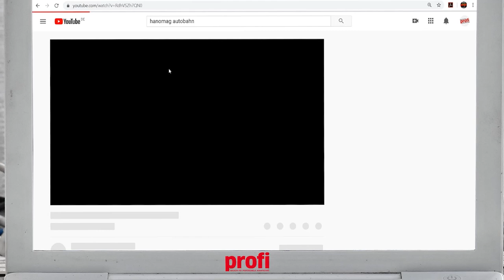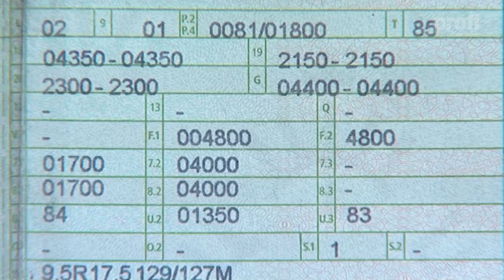Der rasende Hanomag (1/2) Mit dem Traktor auf die Autobahn | profi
Käpt’n Bleifuß auf dem Kriegspfad: Rudolf Wehner fährt mit seinem Hanomag regelmäßig zu Oldtimertreffen. Oft ist er dort einer der ersten, selbst wenn er als letzter losfährt.

Im Zuge unserer Recherchen zu Rudolf Wehner und seinem Rasenden Hanomag sind wir über ein recht verpixeltes Video im Netz gestolpert...
…eine Anfrage bei der Produktionsfirma und schon geht sie los, die wilde Fahrt:
"Der kann (halt) auf der Autobahn fahren, dann ist der ganz schön laut!"
"Es sind Fahrzeuge mit 600 PS, und Sie fahren mit so einem alten Bulldog – überholen sie die.
Da gibt es welche, denen  fällt der Kinnladen bis da unten hin und andere, die […] lachen und winken und fotografieren."
"Die Traktoren, das sind alles seine Freundinnen, auf die brauche ich nicht eifersüchtig zu sein."
"[…] beim ersten Mal ein bisschen mulmig, weil das gar nicht mehr aufhört. Das ging immer schneller und schneller. Dann habe ich wirklich gesehen, die Arbeit die ich mir mit gemacht habe, hat sich wirklich gelohnt."
Rudolf Wehner aus Kalbach in Hessen gründete, als junger Mann einen Kfz-Ersatzteilhandel der sich zu einem Unternehmen für Spezialmaschinenbau entwickelte. Dabei kam sein Hobby Oldtimertraktoren natürlich nie zu kurz.
 Große Oldtimertreffen erreicht man am besten über die Autobahn.
Ein Wochenende mit nur 20 km/h auf der Landstraße war bei ihm aber nie drin.
Deshalb war es nur logisch, dass ein Traktor her musste der im Lkw-Verkehr mitschwimmen kann.
Die Lösung für das Vorhaben: Ein Hanomag Robust 800-6 von 1964:
"Also in erster Linie ist das Getriebe anders übersetzt worden. Dieser Schlepper lief ja von zu Hause aus nur 25 km/h. Da können Sie sich vorstellen: Die Getrieberäder – alles raus und alles neu und alles anders. Ganz andere Übersetzung, sonst ist die Geschwindigkeit nicht zu erreichen. Denn die Drehzahl ist absolut nicht erhöht worden, ist die gleiche Drehzahl wie vorher, wenn er 25 km/h gelaufen ist.
Und ansonsten muss natürlich die Bremse entsprechend gebaut werden, damit sie auch für diese Geschwindigkeit ausreicht. Das hat ja keinen Sinn, schnell zu fahren und wenn es eng wird, dann tritt man aufs Bodenblech und es kommt nichts.
Das Fahrwerk muss stabilisiert werden – über einen Stabilisator, über Parabelfedern, so dass es ruhig bleibt auch bei hoher Geschwindigkeit.
Das sind alles so Sachen, die muss man berücksichtigen und muss sie eben so ändern, sonst ist es nicht machbar so zu fahren.
Und ich kann 100 fahren, ich kann mit 2 Fingern das Lenkrad halten – der ist ruhig!"

Am Ende der Restaurierung stand 2011 die Vorführung beim TÜV. Und tatsächlich gab es dort die heiß ersehnte allgemeine Betriebserlaubnis.
Wobei „der ist ruhig“ Ansichtssache zu sein scheint:
"Ja: Der kann (halt) auf der Autobahn fahren, dann ist der ganz schön laut!"
Gentelman: „Start you engine!“
Welche Reaktion der Traktor auf deutschen Autobahnen erfährt…
… ob es wirklich möglich ist einen Porsche zu überholen…
…und was die Ehefrau von diesem Hobby hält…
…das erfahrt Ihr in der aktuellen profi oder bald hier auf YouTube im 2. Teil von unserem rasenden Hanomag!

Credits:
Bericht: Wilfried Holtmann
Schnitt: Roman Hünefeld
Sprecher: Christoph Wittelsbürger
Besten Dank an @bluptv für das Videomaterial